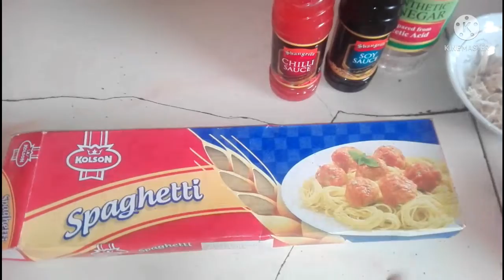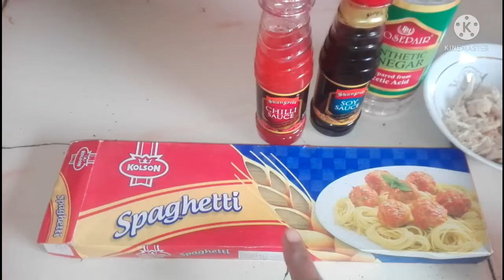spaghetti recipe my style